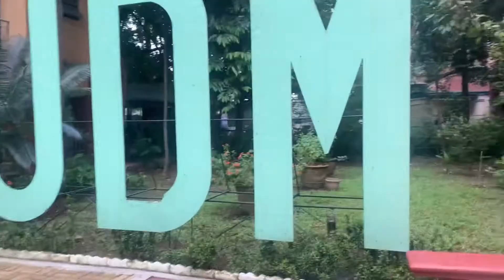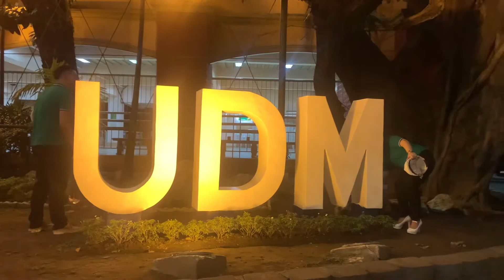ATE’s PRENUP | BEHIND THE SCENES 🤍 💍👰🏻‍♀️👨‍💼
Hello everyone!

Sharing with you behind-the-scene clips of my sisters pre-nup shoot!